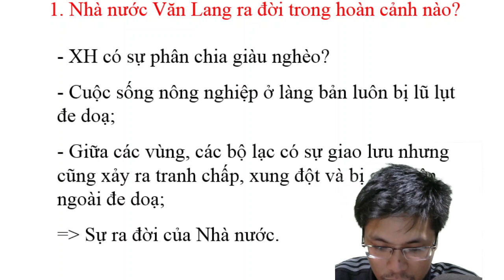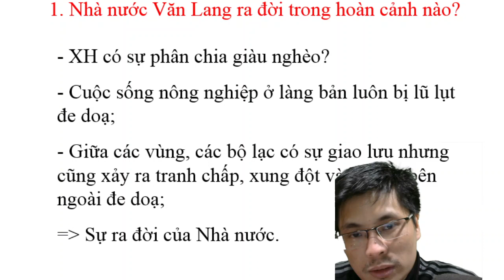Ngoc Anh Vlog | Brain Training Game You Should Try Ep 40